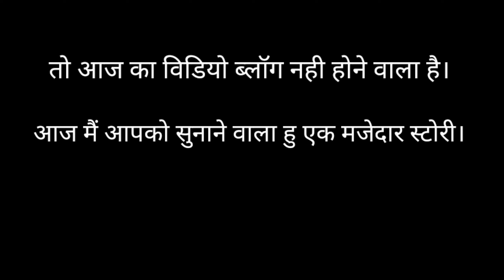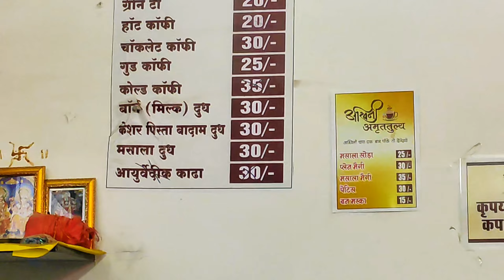कॉलेज के विदाई पार्टी में मस्ती। Have fun at the college farewell party...😇😇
Farewell party Vlog | Full Masti | #2023

college mein dekho kya kya huaa Aaj ke din।। Masti jam kar ki college mein ...

college farewell Masti

Farewell Party In School- Best Farewell Dance Programme- Farewell Party ...

FAREWELL DRAMA | Best ending |

What is a farewell party?

What is a farewell party called?

Is it farewell party or farewell?

What is the importance of farewell party?

What is the best farewell speech?

What we can do in farewell party?

a party given to a person who is about to embark on a long journey, retire, leave an organization, etc. adjective. parting; valedictory; final: a farewell performance.

sendoff (plural sendoffs) A party for a person (i.e. a fellow employee) who is leaving; a farewell party. We had a sendoff for our departing colleague as he left for a new job. A party to recognize the passing (death) of a friend and allow survivors to reminisce about the person's life.

A farewell is also an expression of good wishes at a parting. If you're leaving a job after being there a long time, your co-workers might throw you a farewell party. Farewell is an expression, like "goodbye," but also a noun — if you like to leave without a lot of fuss, you don't like long farewells.